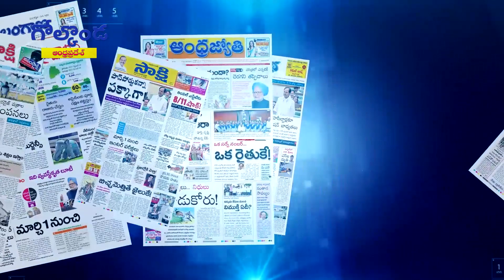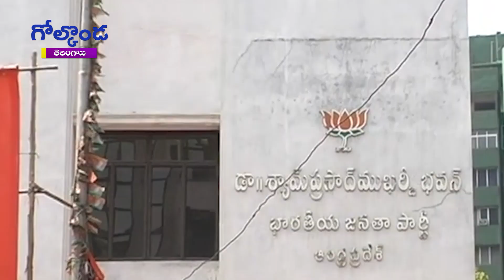కేసీఆర్‌ కదలికలపై మోదీ నిఘా || Modi Surveillance on KCR - Golconda Focus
Modi Surveillance on KCR కేసీఆర్‌ కదలికలపై మోదీ నిఘా